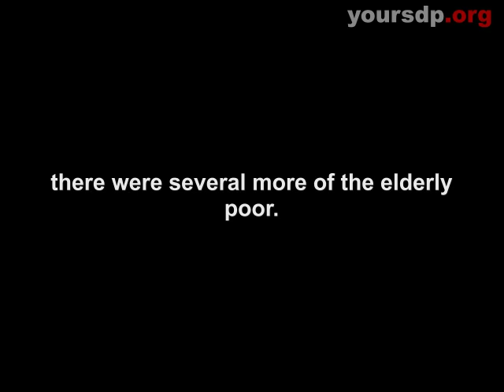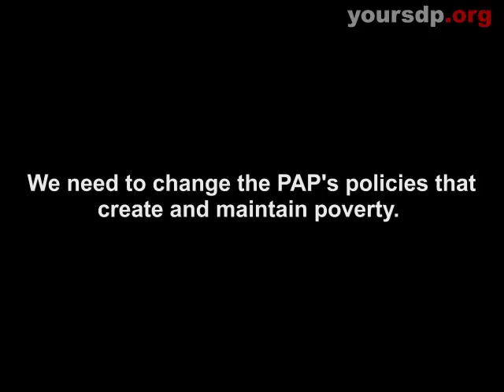More video evidence of poverty in Singapore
In case anyone thinks that the elderly couple in the previous video is an isolated case, take a look at this one. It shows the elderly poor just in one locale in Toa Payoh. Think about how many more Singaporeans are in such circumstances.